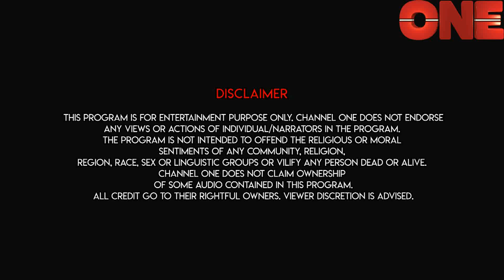Obelay Adda - Lajbanti With Manasi Banerjee | Channel ONE | Celebrity Chat Show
Obelay Adda: The musical show of Channel One.
Our adda, gaan & fun with Lajbanti#Manasi Banerjee .
Please do watch the episodes of Obelay Adda & give your valuable comments.